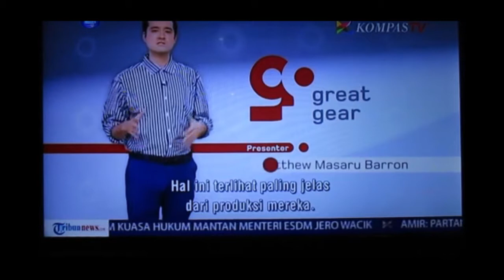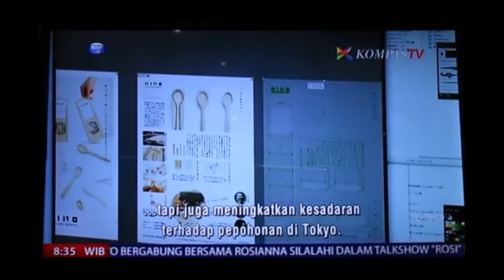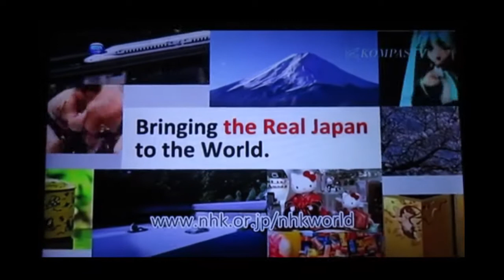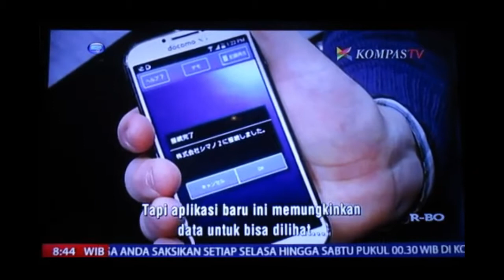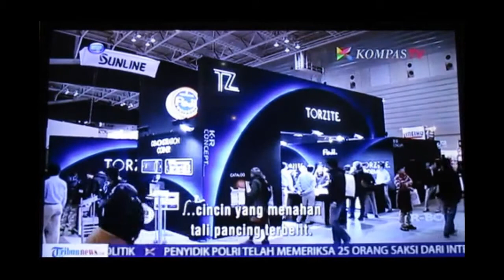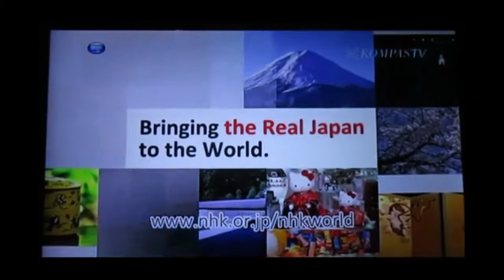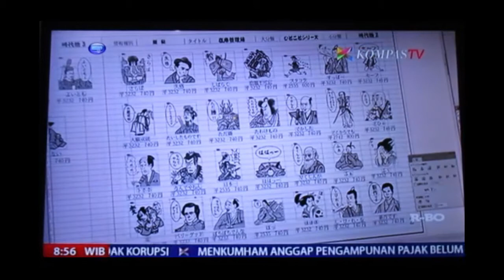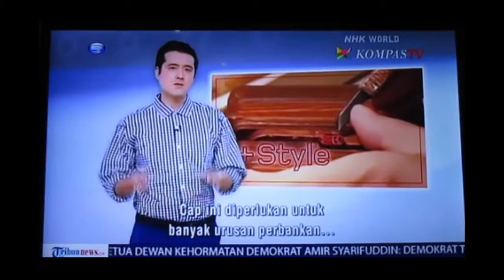Jendela Jepang Sabtu 10 Okt 2015